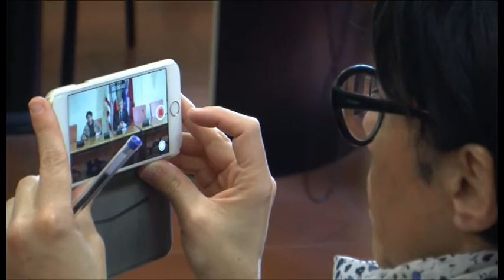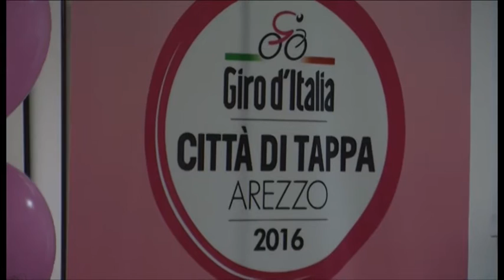Arezzo, vetrina mondiale con il Giro d’Italia. Ghinelli:”Grande opportunità"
300 persone tra volontari e forze dell’ordine, rappresentanti del mondo sportivo locale, delegazioni della Giostra del Saracino. I mille volti di Arezzo dicono sì al Giro d’Italia, quando manca ormai poco al passaggio della carovana rosa in occasione dell’ottava tappa della prestigiosa competizione ciclistica.
Alla vigilia del grande evento sportivo la città è in fermento per il ritorno, 13 anni dopo, della più importante gara ciclistica italiana, che offre ad Arezzo una vetrina internazionale.
Soddisfatta l’amministrazione comunale per il lavoro organizzativo svolto sino a qui.
Riprese di Gianni Stanganini.
Interviste a Lucia Tanti - assessore allo sport del Comune di Arezzo e a Alessandro Ghinelli - sindaco di Arezzo.